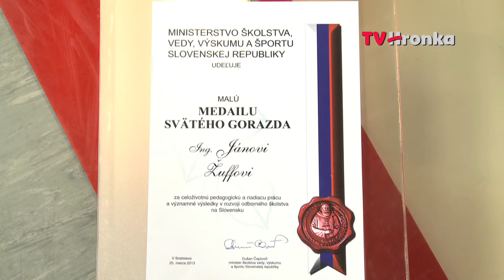Na slovíčko s Jánom Žuffom, riaditeľom Spojenej školy v BB